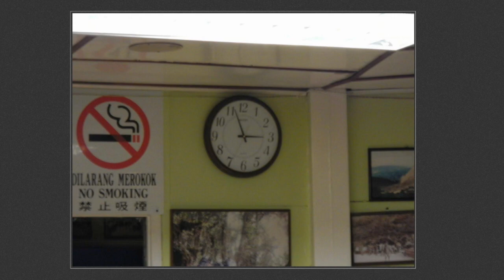The Hike of Life: Finding Strength When The Path Gets Steep — Craig Rees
Date: March 3, 2024
Speaker: Craig Rees
Series: Highlands